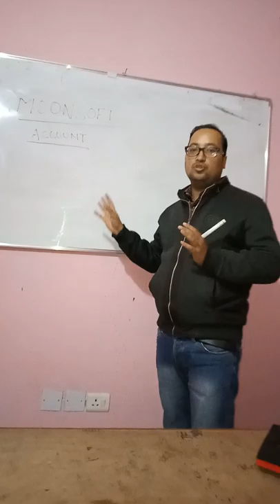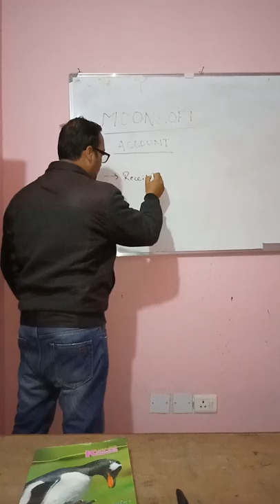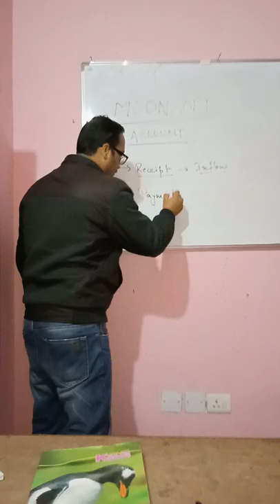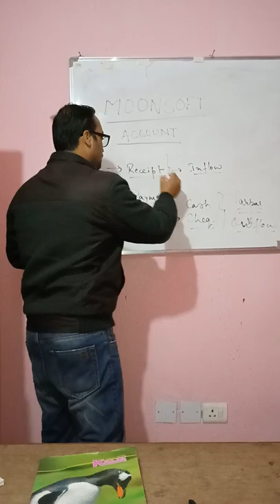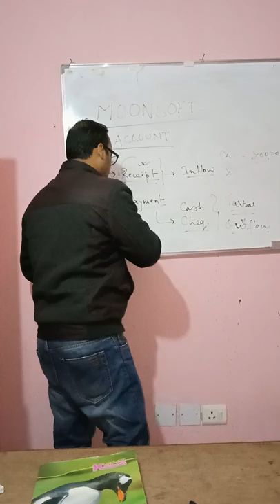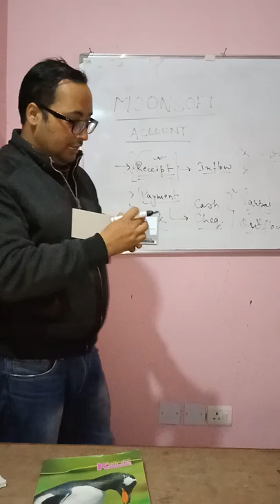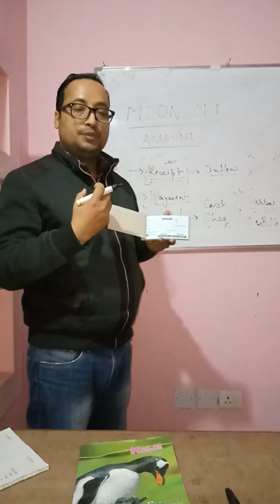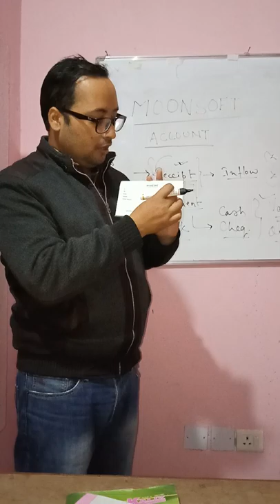Daybook class2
Daybook, receipt , payment , varpai, cash book , bank book